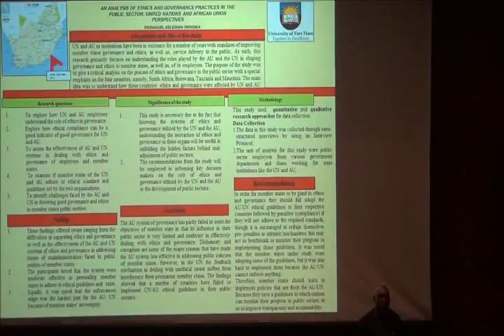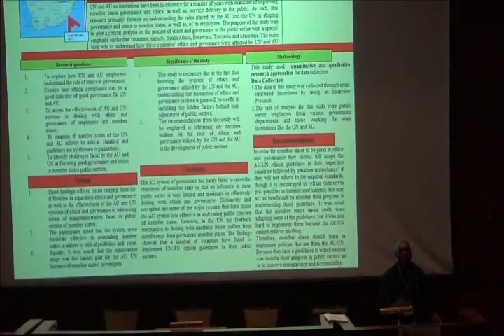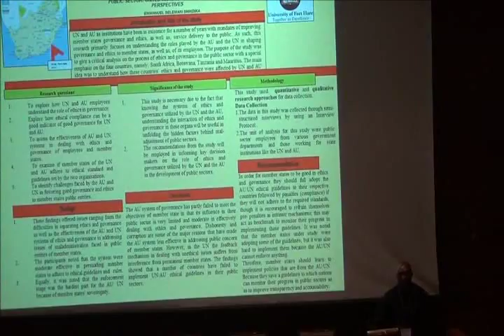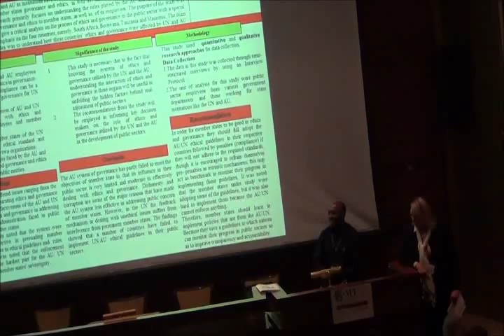2015 SA 3MT competition, UFS, 1st day: 3. Emmanuel Shindika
The first national '3 Minute Thesis' competition in South Africa was held at the University of the Free State, Bloemfontein, South Africa, 26-27 August 2015.

The speaker is Emmanuel Shindika, PhD student, Management and Commerce, University of Fort Hare, "An analysis of ethics and governance practices in the public sector: United Nations and African Union perspectives".

The ‘3 Minute Thesis’ competition originates from the University of Queensland, Australia. Participants (master's and PhD students) are given three minutes to explain the essence of their research. The presentations should cover their research problem, how they tackle it and why it matters.